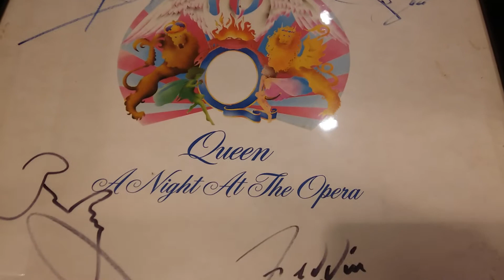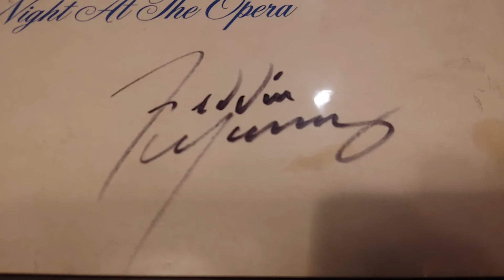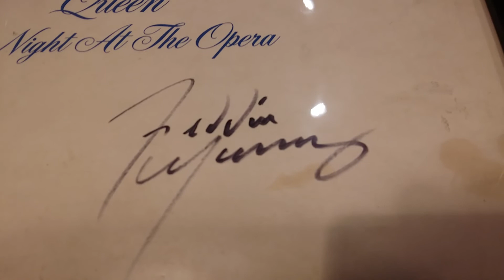Queen - Bohemain Rhapsody 1975 Japan LP Vs 1975 U.K. LP